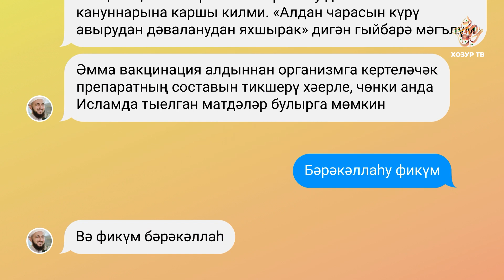45 Имам онлайн (татарча)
Исламда төрле авыруларга каршы привикаларга караш нинди? Бу һәм башка төрле сорауларга җавап "Имам онлайн" да.